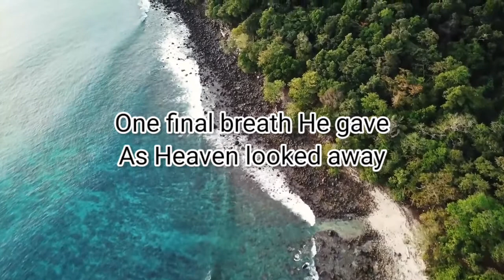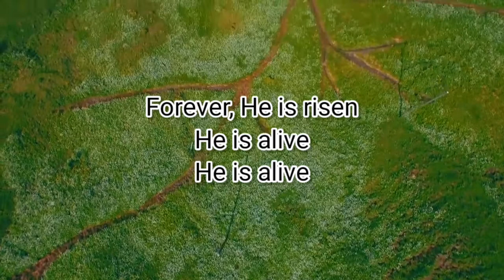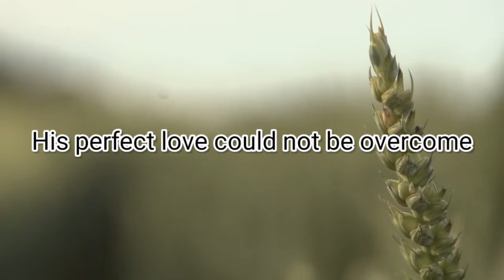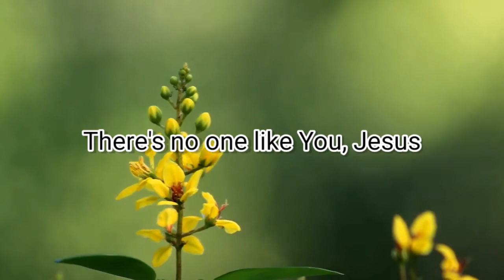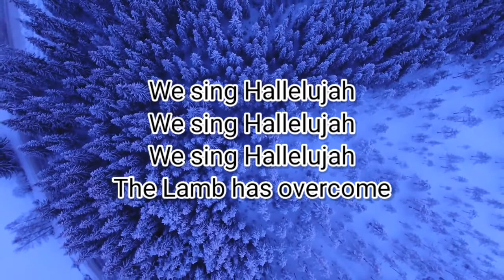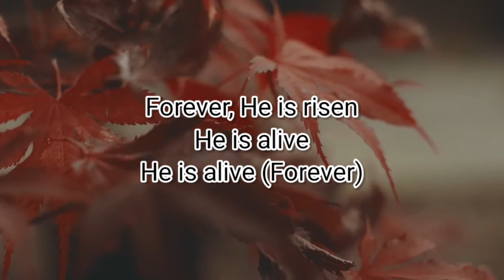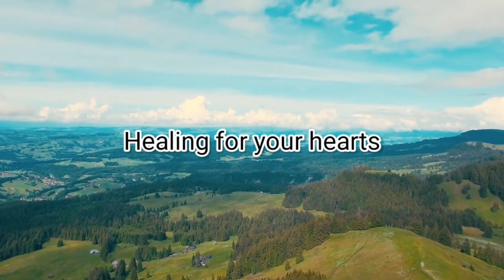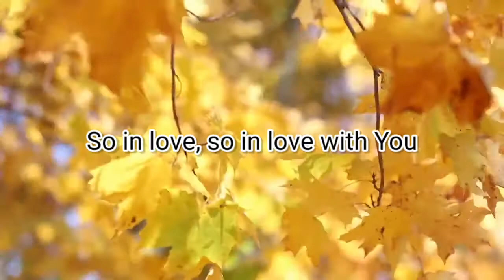Forever (Lyrics) - Kari Jobe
Lyrics:

The moon and stars they wept
The morning sun was dead
The Savior of the world was fallen
His body on the cross
His blood poured out for us
The weight of every curse upon him

One final breath He gave
As Heaven looked away
The Son of God was laid in darkness
A battle in the grave
The war on death was waged
The power of hell forever broken

The ground began to shake
The stone was rolled away
His perfect love could not be overcome
Now death where is your sting
Our resurrected King has rendered you defeated

Forever, He is glorified
Forever, He is lifted high
Forever, He is risen

Forever, forever

You have overcome
Your resurrected King
You have overcome the grave
You have overcome

The Lamb has overcome

He is alive
He is alive (Forever)

Source: LyricFind

Songwriters: Brian Johnson / Christa Black Gifford / Gabriel Wilson / Jenn Johnson / Joel Taylor / Kari Jobe Carnes

Forever lyrics © Sony/ATV Music Publishing LLC, Universal Music Publishing Group, Songtrust Ave, Bethel Music Publishing, Capitol Christian Music Group